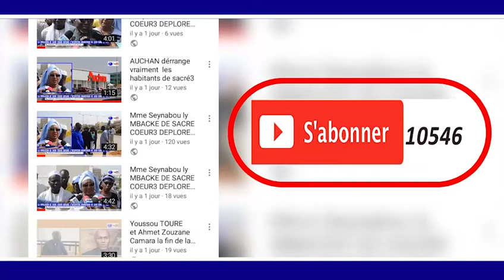Macky SALL Présente Ses Condoléances à la Famille de Sidy Lamine NIASS